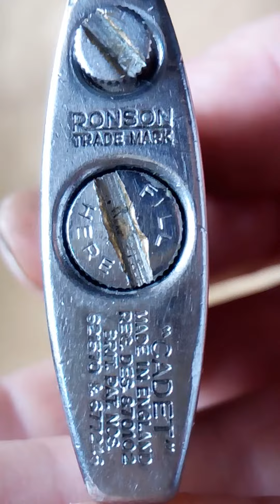RONSON CADET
Descrizione